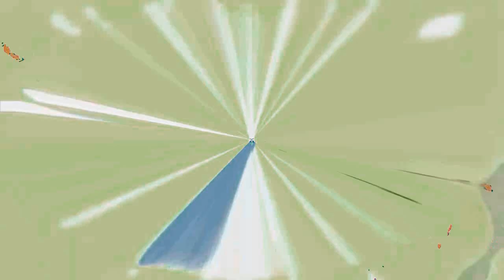I hate the Really Bad Dream Effect